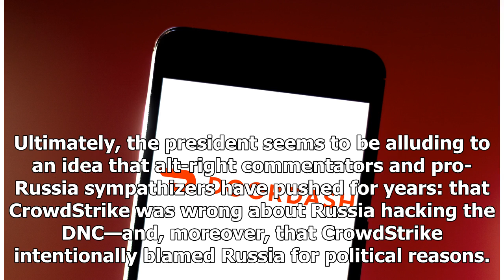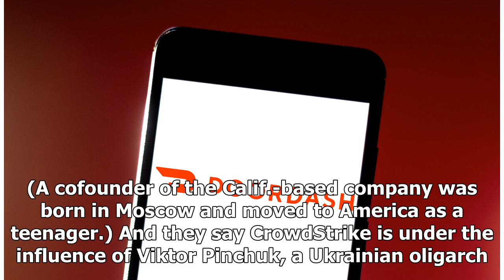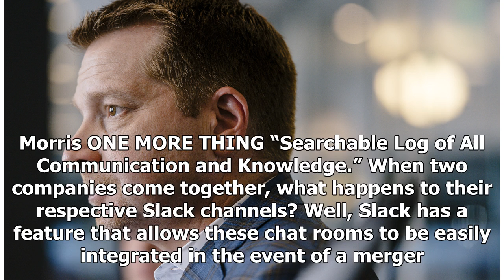Breaking News - Demystifying CrowdStrike Conspiracy Theories—Cyber Saturday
On a July 25th call with his Ukrainian counterpart, U.S. President Donald Trump made peculiar reference to a cybersecurity firm, CrowdStrike, that has been the subject of fantastic musings by conspiracy theorists. The theorizing kicked into overdrive after the White House on Wednesday released a declassified recap of the conversation, which has provoked a whistleblower complaint and an impeachment inquiry. CrowdStrike, whose name readers of this newsletter may already recognize, is the digital f...